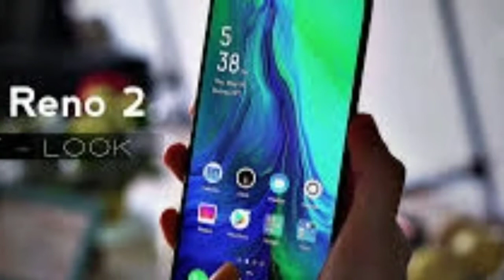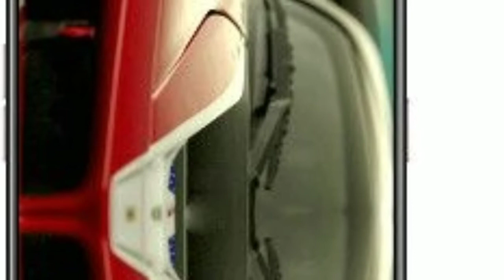Oppo Reno 2 Processor | Samsung Galaxy A50 Latest Update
hello guys aaj hm baat krne wale h oppo reno 2 or samsung galexy a50 k bare me